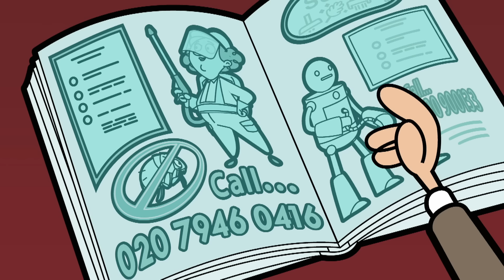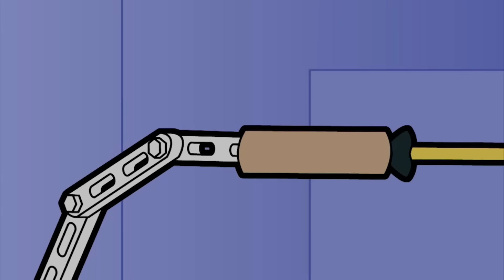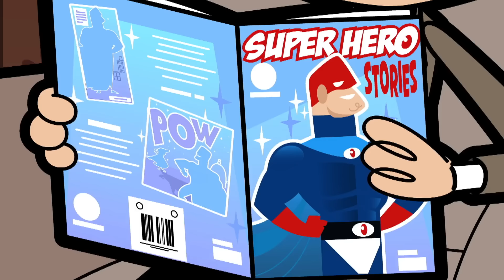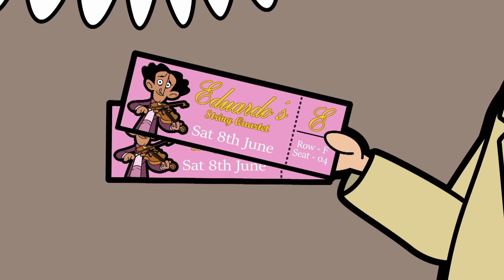Bean's Safari | Mr. Bean | Video for kids | WildBrain Bananas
Mr Bean visits a safari park and comes home with more than a souvenir postcard. A cheeky young monkey hides inside Bean’s car, smuggles himself out of the park, and decides to take up residence in Bean’s flat. Terrified that he’ll be branded a monkey thief, Bean has to think of a crafty plan to return the chimp to the safari park and his parents.

Welcome to WildBrain Bananas! This channel is your go-to destination for the best cartoons catering to kids and children. Explore a diverse collection featuring some of your all-time favorites and many more, including a variety of beloved brands: Sunny Bunnies & Jungle Beat & Eena Meena Deeka